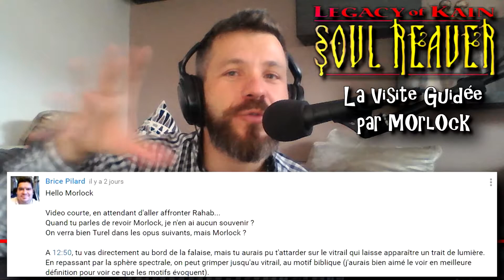LoK: Soul Reaver - 08 - L'Abbaye engloutie -Rahab [Visite Guidée] [français]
Le cataclysme qu'a subi Nosgoth après le choix de Kain, a provoqué bien des catastrophes, à l'image de l'Abbaye engloutie que Raziel découvre aujourd'hui. Son frère Rahab l'y attend. Celui-ci possède le pouvoir de résister à l'eau...

Crystal Dynamics, le logo Crystal Dynamics, le personnage et le nom de Gex, Legacy of Kain:SOUL Reaver, Raziel sont des marques deposees de CRYSTAL DYNAMICS, INC.